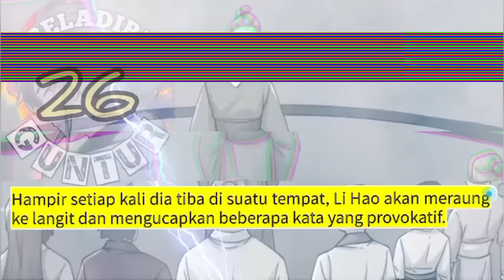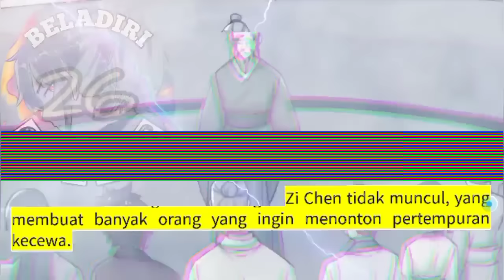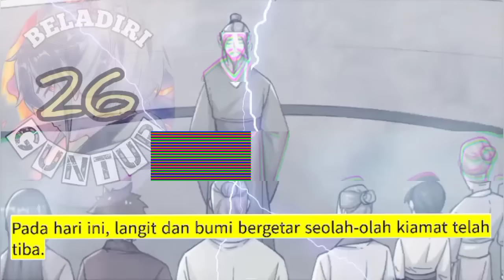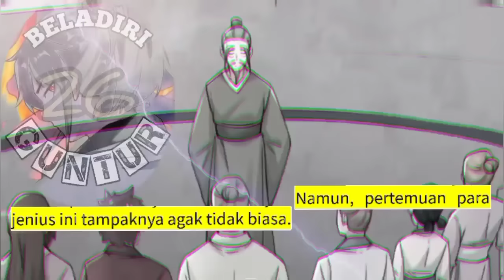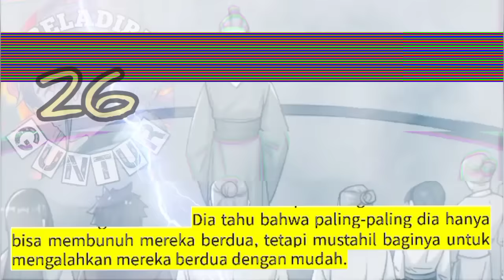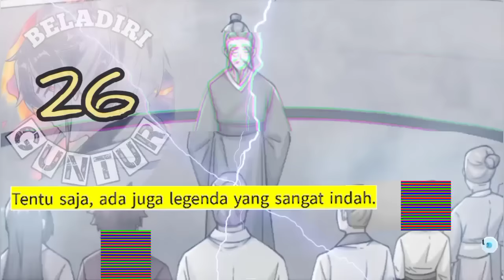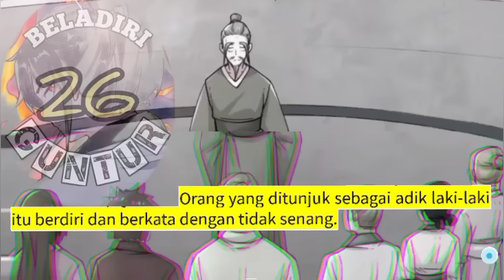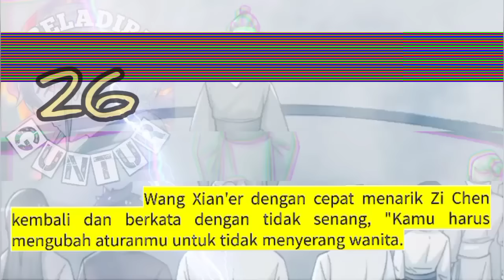Beladiri Guntur season 26